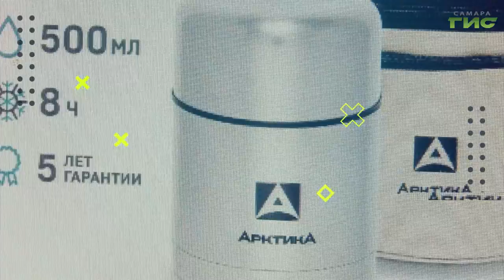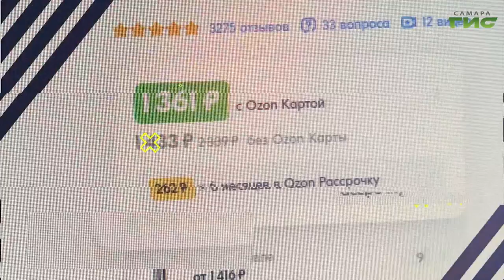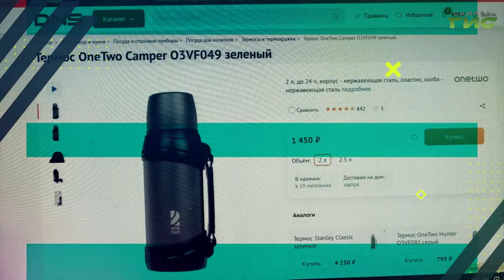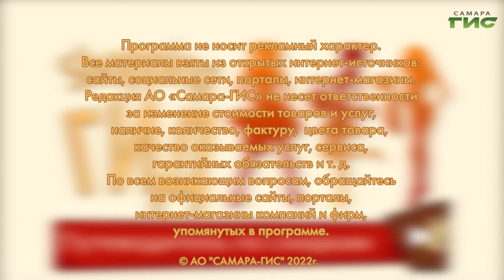Какой термос лучше купить / "Shopping-ГИД" от 27.10.2022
Как правильно выбрать термос? Полезные советы и мини-обзор в программе "Shopping-ГИД".